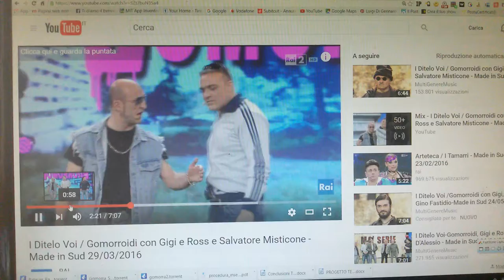I Ditelo Voi /Gomorroidi con Gigi e Ross e Salvatore Misticone - Made in Sud 29/ 03 /2016